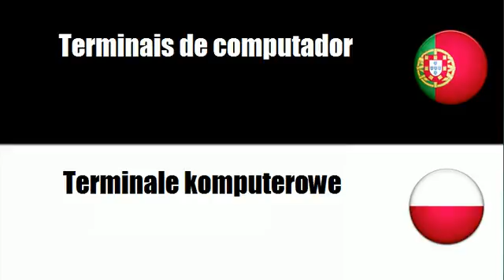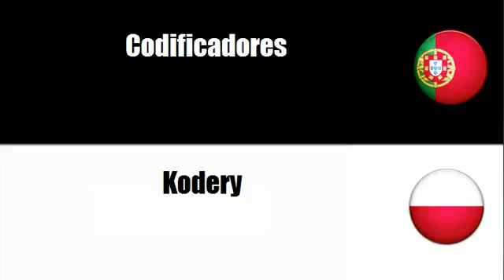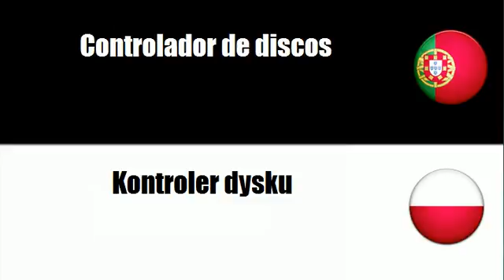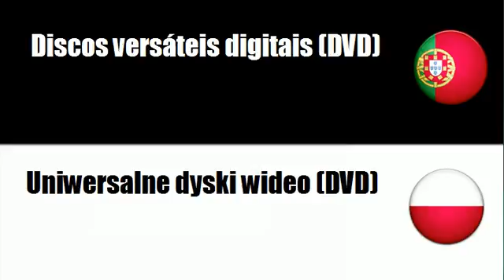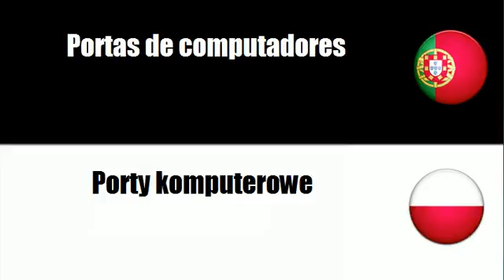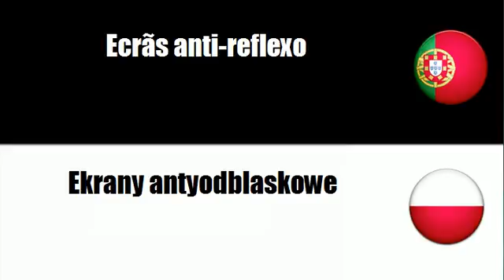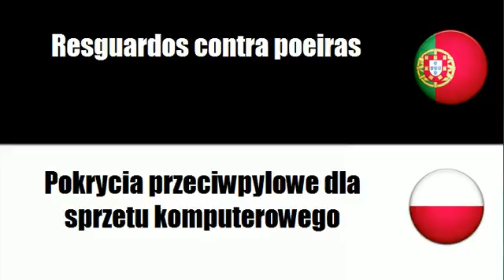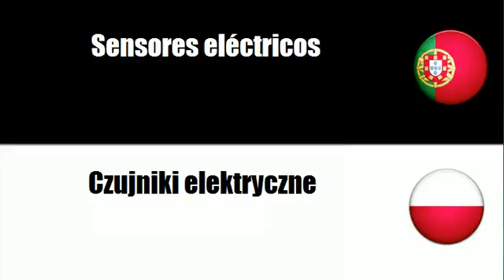Aprenda vocabulário Polaco # Tema = Equipamento informático